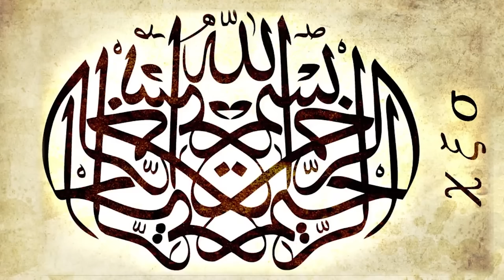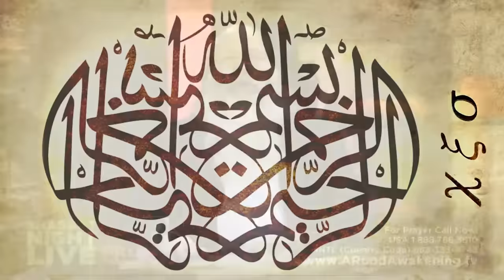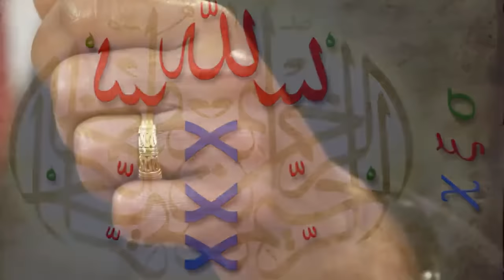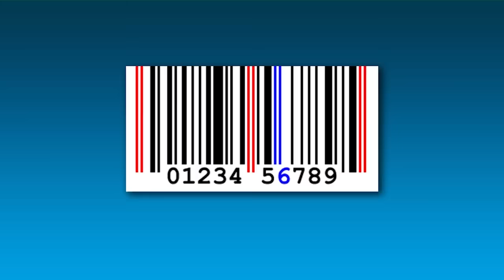Is This the Final Sign? | Exploring the Mark of the Beast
In this video, Michael delves into the depths of Scripture, theology, and history to unravel the various interpretations and theories surrounding this topic. From symbolic meanings to futuristic prophecies, two possibilities are revealed here